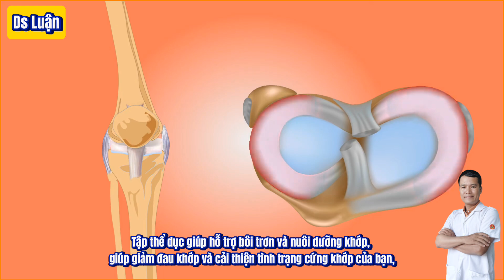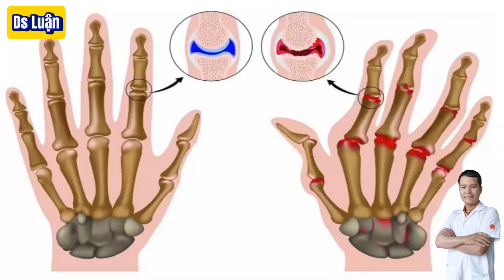Hiểu ngay bệnh Viêm khớp dạng thấp trong 3 phút - phần 4|Dược sĩ Luận